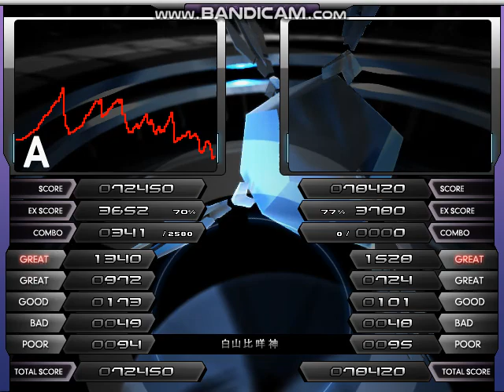[発狂PMS] 第5期PMS段位認定 発狂十段 Clear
Input: BM
LR2ID: prop (#90428)